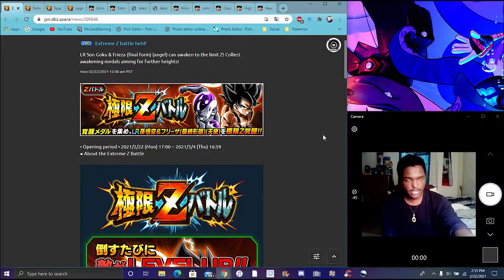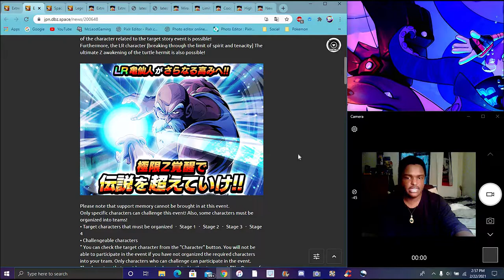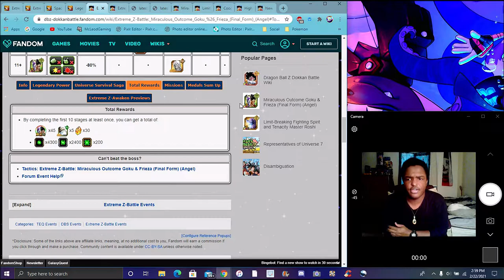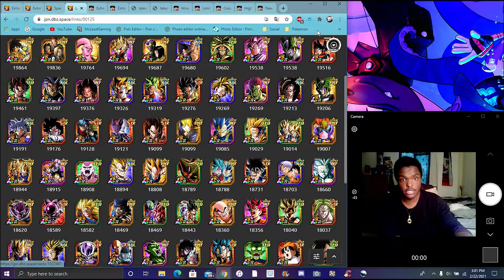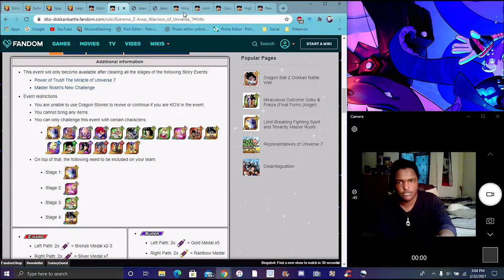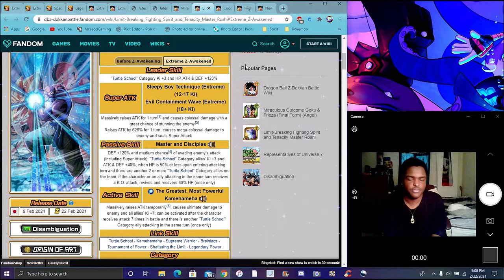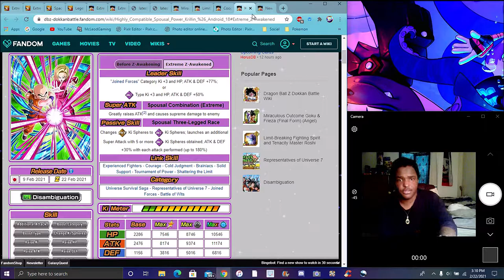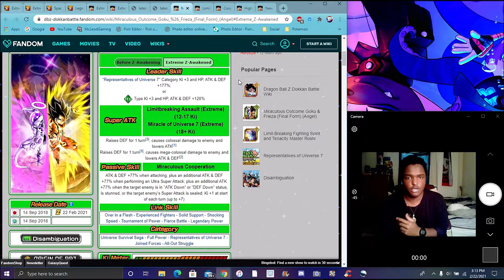THE FIRST EVER LR SUMMONABLE EZA! ??? THE LR TEQ GOKU & FRIEZA IS HERE FOR JP! DBZ Dokkan Battle